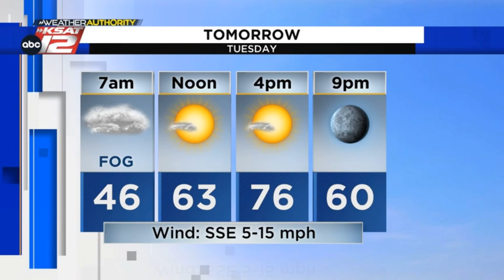Foggy mornings, pleasant afternoons (Nighttime Update: 2/19/24)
Fog through 9am Tuesday.